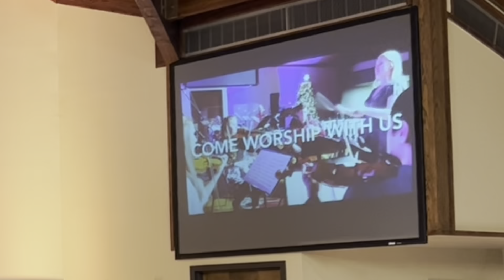Worship Service 10-16-2022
Worship Service on 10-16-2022 at New Life Church of the Nazarene in Oak Ridge, TN.  Thanks for joining!